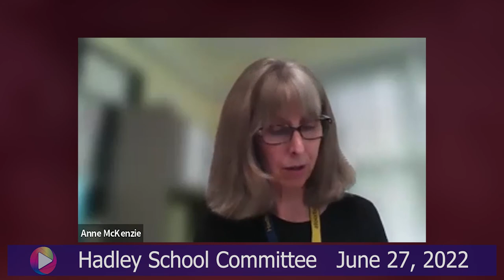Hadley School Committee Meeting June 27, 2022